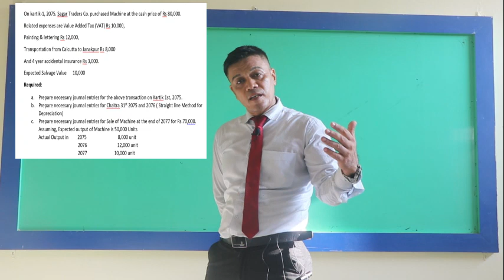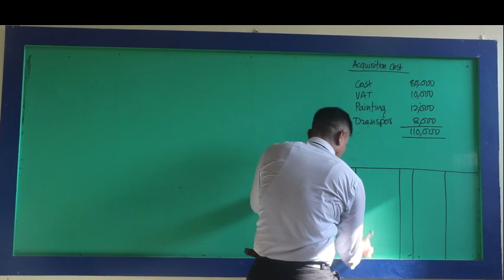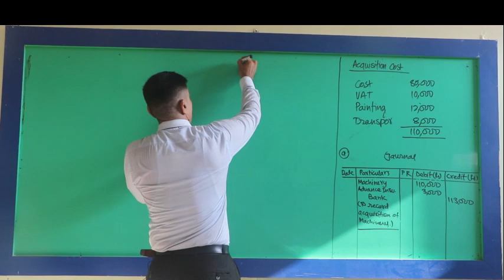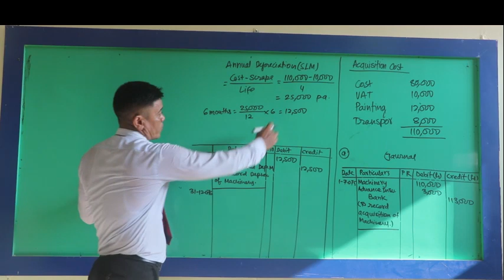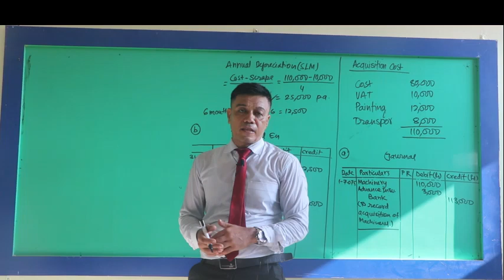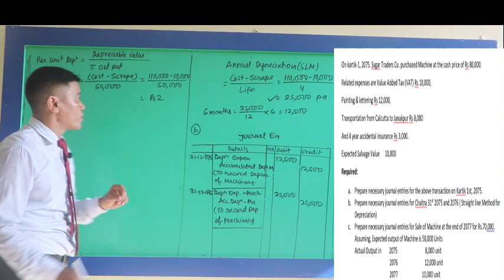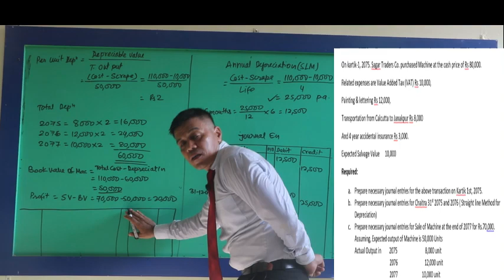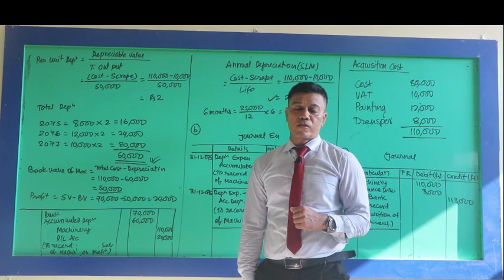Demystifying Long-Lived Assets in Financial Accounting (BBS 1st Year)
👍 Thank you for choosing us as your learning resource. Let's embark on this educational journey together, unraveling the intricacies of Financial Accounting while learning the world of Long-Lived Assets!